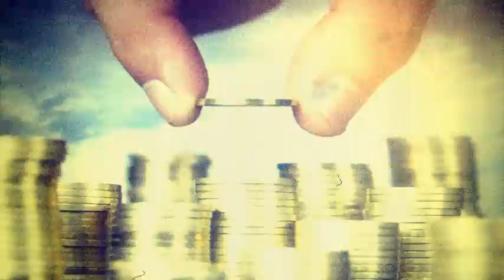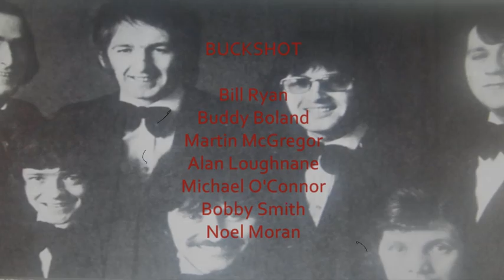BILL RYAN and BUCKSHOT showband 'MRS JONES' 1976 (a Bobby Bare song)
Bill Ryan and Buckshot were one of Irelands top showbands during the 1970's.Highly professional with a polished programme Buckshot enjoyed much chart success with both hit albums and singles.Additionally,Bill had one of the greatest recording voices this side of Nashville.'Mrs Jones' can be found on their album 'More Buckshot'.This video presentation is for educational purposes and social commentary only.No copyright infringement is intended.